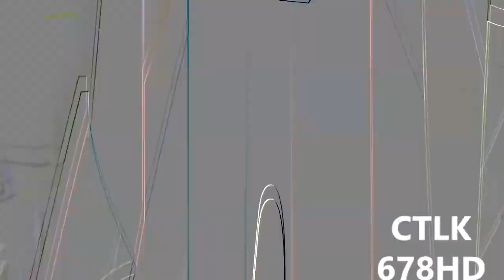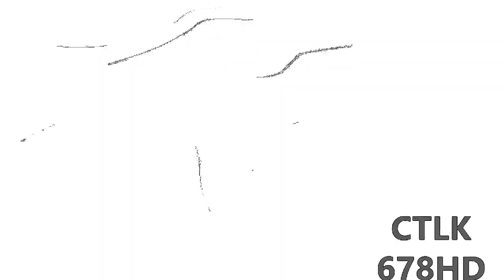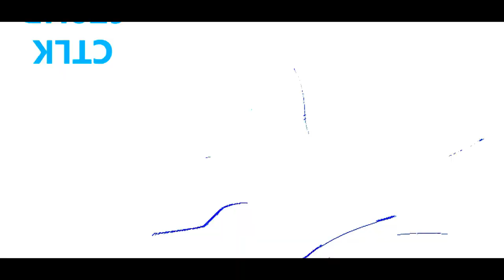Veg Replace Tennis S4 Ep 25 & 26 Twilight's Kingdom My Little Pony Friendship Is Magic HD Rounds